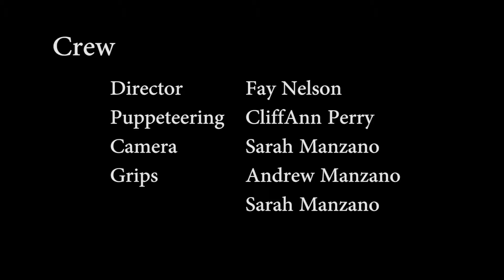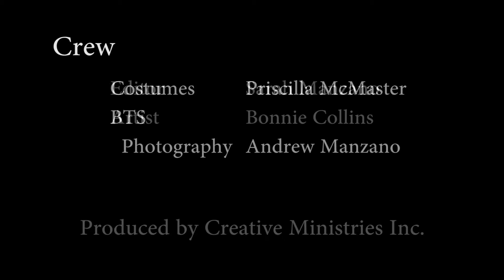We Love Lucy - Being a Fruitful Christian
Lucy learns that being a faithful Christian and reaching out to others begins with the heart!